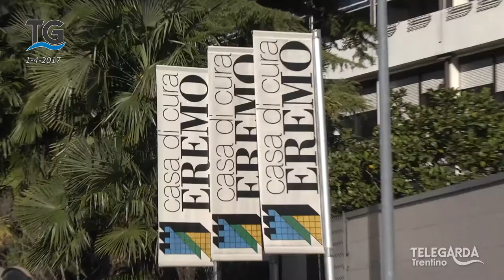Critiche di Fontana alle scelte della provincia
Arco - Il dottor Fontana, direttore della casa di cura Eremo, critica le scelte della provincia di aver tolto la convenzione per le cure ai pazienti trentini